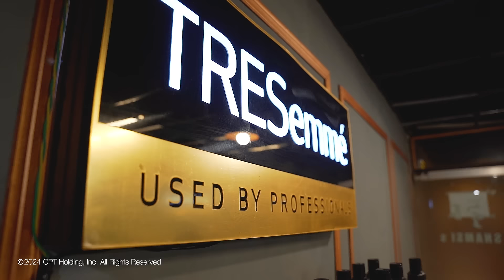TRESemme - Official styling partner of Shark Tank Pakistan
Power moves start with powerful style. As the official styling partner of Shark Tank, TRESemmé sets the style standard this season!